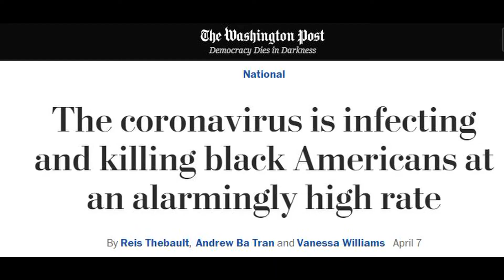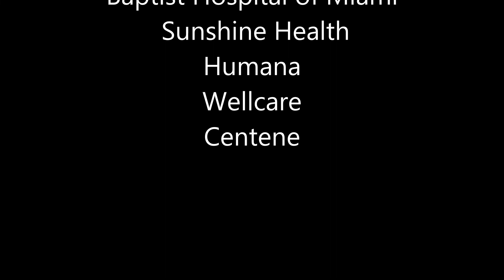Covid19 African American Mortality Disparity: Let's Talk About It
This is surly a systemic failure.  How do we get to racial equality and equal access to health care moving forward beyond COVID-19? Can bottom-up Community & Faith-Based leadership make a difference?  Should the consideration of historical measures of crowd boycotting healthcare plans that have no desire to build relationships with African American communities other than the valued relationship of being a Managed-Care Medicare or Medicaid commodity.

There are healthcare plans than just need the opportunity to show themselves willing partners. The uneven playing field is no surprise, it’s not new. The reality always comes to the surface during a crisis and submerges when the crises is over. We know pre-existing health conditions are contributing to racial disparities in COVID-19. During a White House coronavirus task force briefing, Dr. Fauci stated, “Health disparities have always existed for the African American community… coronavirus is shining a bright light on how unacceptable that is because, yet again, when you have a situation like the coronavirus, they are suffering disproportionately. We will eventually get over coronavirus, but there will still be health disparities which we really do need to address in the African American community.” How do we get beyond sensationalizing the issue during a crisis to building a foundation that we can build upon to make our communities healthy, vibrant and economically sound.